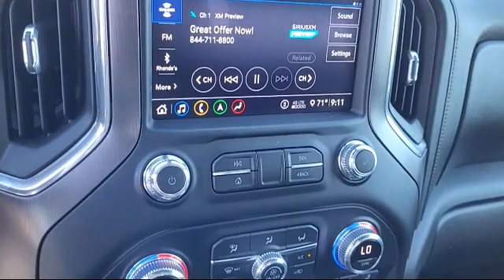2020 GMC Sierra 1500 Roseville Sacramento Rocklin Folsom El Dorado Hills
2020 GMC Sierra 1500 Stock Number: LG263522T Vin:3GTP9EELXLG263522.